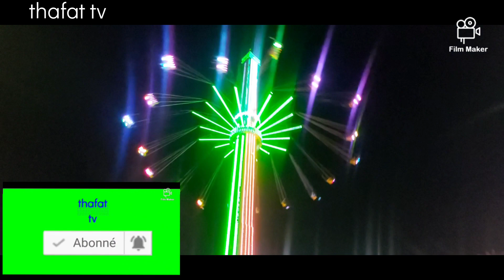sortie ramadanesque à Alger